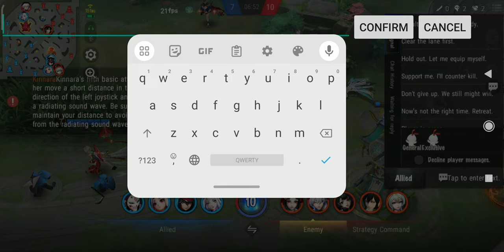Onmyoji Arena First Gameplay 2023 | EP14